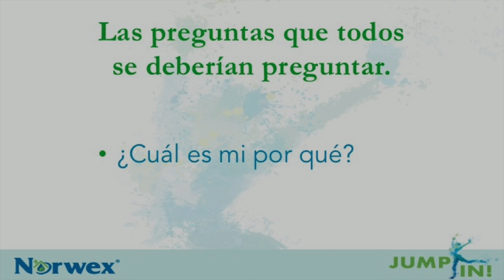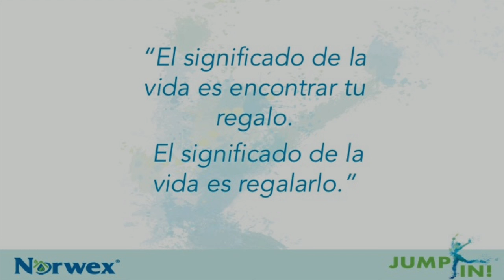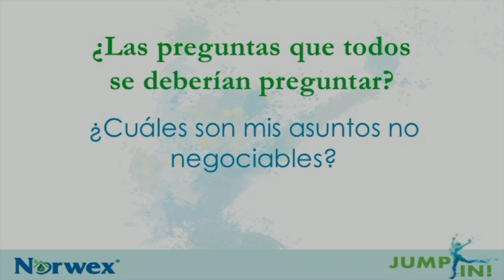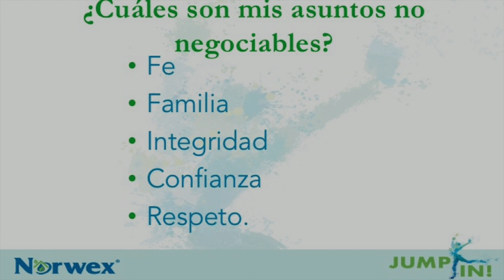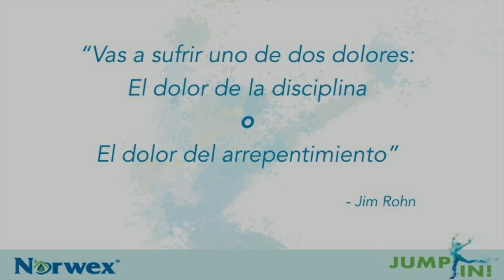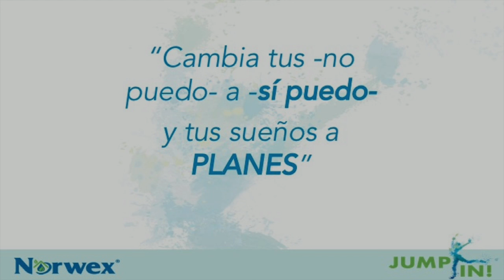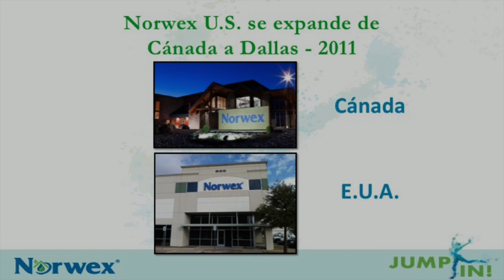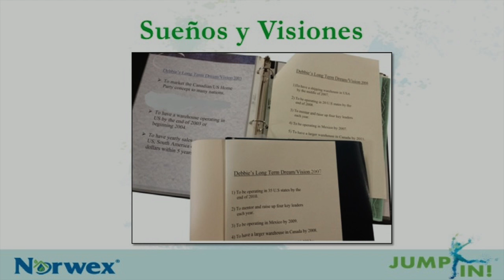Tiempo de chicas Sesión 1 - Debbie Bolton